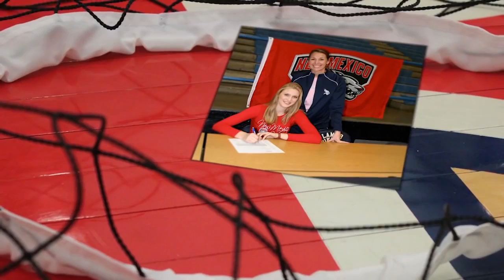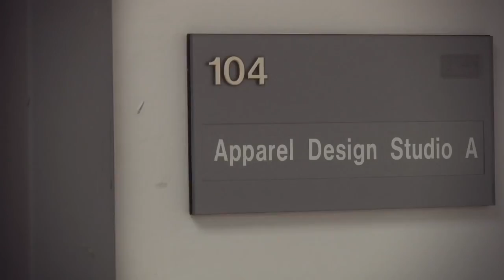Musco Spotlight: Megan Short, Radford Volleyball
The Musco Women's Spotlight features successful student-athletes on and off the field/court--those who demonstrate ways the Big South Conference is Developing Leaders Through Athletics.  This edition features Megan Short of Radford volleyball.